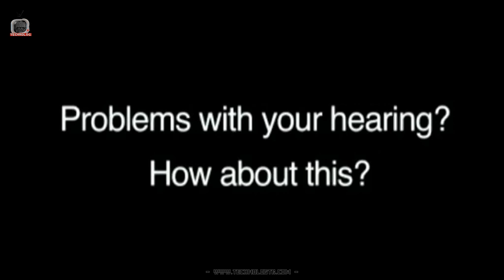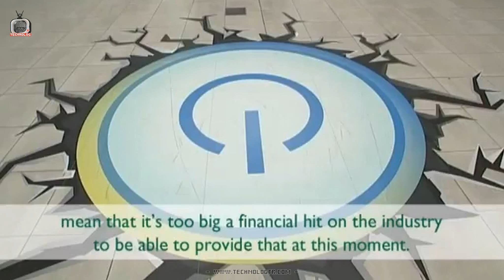İşitme Engellilere Özel Gözlük!